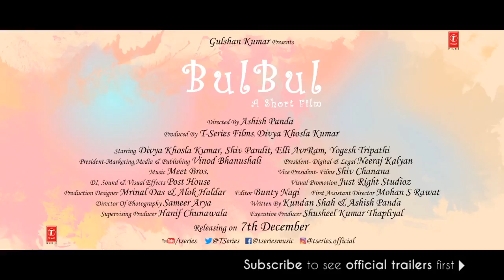Bulbul Official Trailer in HD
Divya Khosla Kumar is featuring in the short film called bulbul. Have lots of fun and entertainment.